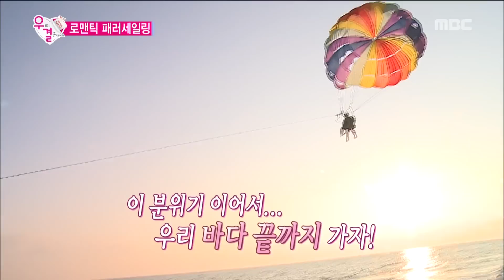[We got Married4] 우리 결혼했어요 - Seung Yeon was a confession of love to Jonghyun 20150815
Seung Yeon was a confession of love to Jonghyun

 Couple 1. Jong Hyun ♥ Seung Hyun
 Couple 2. Min Suk ♥ Ye Won
 Couple 3. Sung Jae ♥ Joy